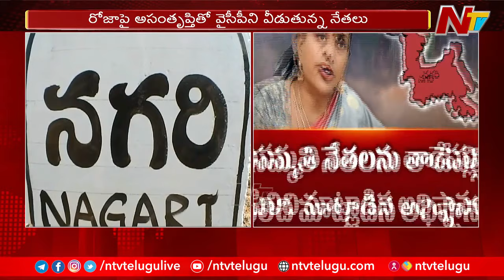నగరిలో రోజా ఒంటరి పోరాటం.. అసంతృప్తితో వైసీపీని వీడుతున్న నేతలు | NTV